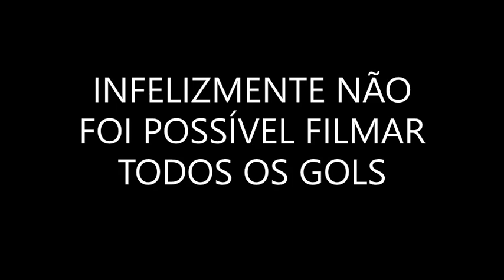VINICIUS JUNIOR DEIXANDO SUA MARCA CONTRA O FLUMINENSE X AÇAI 2' JOGO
VINICIUS JUNIOR FAZENDO GOLAÇO CONTRA O FLUMINENSE NA SEGUNDA PARTIDA ENTRE AS EQUIPES DO AÇAÍ X GUERREIRINHOS DE SÃO FIDÉLIS NO CLUBE DO MOINHO EM 23/09/18